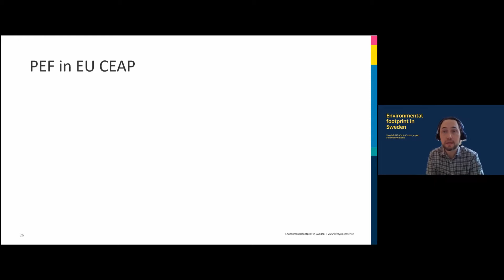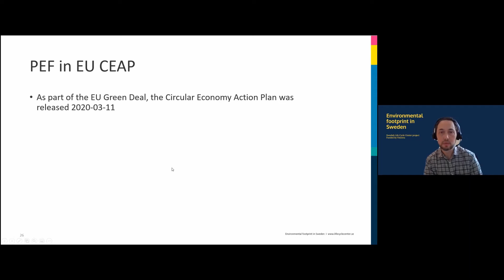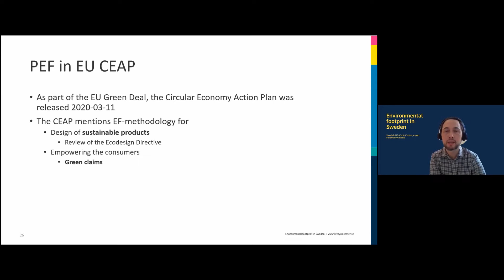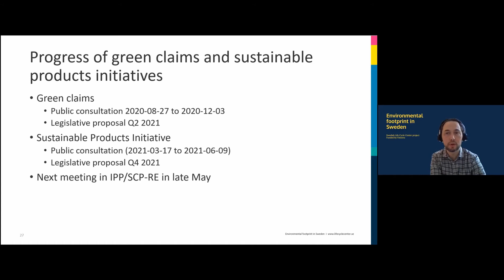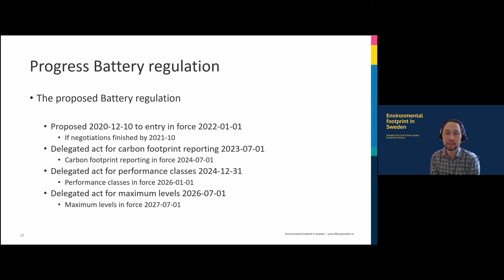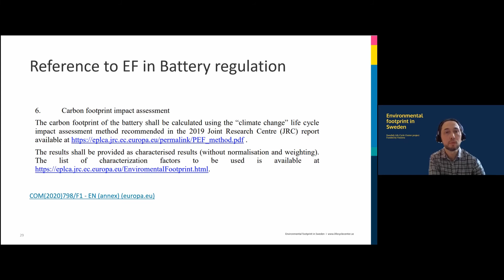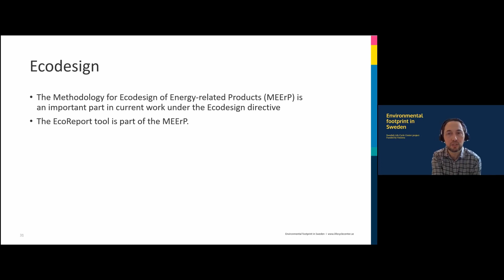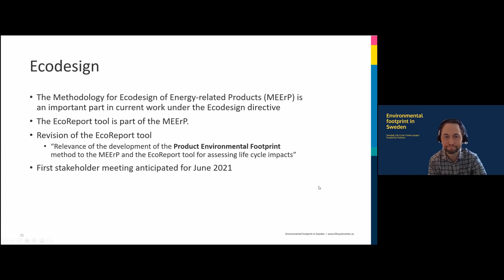The EU PEF process: Its' actual and potential use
Presentation by Björn Spak, Swedish EPA.

This presentation was held on a seminar and workshop on March 30, 2021 within the project Environmental footprint in Sweden - increased competence and communication, carried out within the Swedish Life Cycle Center and funded by Vinnova Sweden's Innovation Agency.

Background:
When the European Commission (EU COM) sets and driving the development of the environmental footprint is the purpose that through a combination of market pressure and policy instruments improve the environmental performance of products and services in the European market.

As part of the Single Market for Green Products initiative, the European Commission has launched the Product Environmental Footprint (PEF) and Organizational Environmental Footprint (OEF) methods to ensure quality and increase transparency of environmental information and to facilitate comparisons between products’, services’ and organisations’ environmental performance.